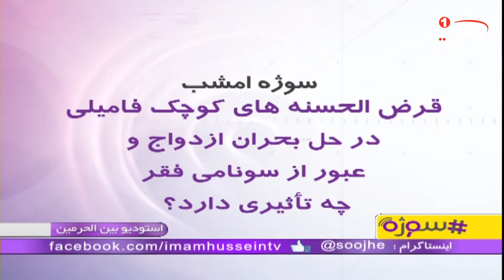سوژه(267):قرض الحسنه‌های كوچک فاميلى درحل بحران ازدواج چه تاثيری دارد؟حجت الاسلام بهنام،کربلا،1439ق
موضوع اصلی: قرض الحسنه‌های كوچک فاميلى درحل بحران ازدواج چه تاثيری دارد؟
مجری: حجت الاسلام شیخ مسعود بهنام
تولید: کربلای مقدسه
زمان تولید: 1439 ق
کد برنامه:  0.11059
موضوع های فرعی:
- قرض الحسنه سنتی اسلامی است که اقتصاد را درخدمت عقیده می گیرد
- قرض الحسنه تجلی حاکمیت ارزش های اخلاقی و مبانی عقیدتی بر سودجویی های اقتصادی و ربوی است
- قرض الحسنه نوعی ایثار است که انواع پلیدی مانند استثماری که ربا را ایجاد می کند، ازبین می برد
- آیات متعددی در قرآن کریم وجود دارد که همگی آنها قرض الحسنه را وام دادن به خداوند متعال معرفی می کنند
- امروزه جوامع اسلامی از انواع معضلات و بحران های بسیاری مانند بالا بودن سن ازدواج و .. رنج می برند
- تحلیل گران اقتصادی بلای خانمان سوز فقر را چنان سونامی می دانند که جوامع را رو به نابودی در مینوردند
- قرض الحسنه یک اصل اصیل اسلامی است
- در قرآن کریم به اهمیت بسیار قرض الحسنه تاکید شده است

کلید واژه ها:
حجت الاسلام شیخ مسعود بهنام
شيوه ‌هاى هميارى شبكه امام حسين عليه السلام:
١-از طريق حواله توسط شركت های انتقال پول و صرافی‌ها به كربلا و به نام «قناة الامام الحسين عليه السلام» و اعلام حواله به شماره های
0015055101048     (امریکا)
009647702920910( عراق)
٢- از طریق ارسال عبارت «لبيك يا حسين» از طريق نرم‌افزار واتساپ و يا پیامک به شماره های:
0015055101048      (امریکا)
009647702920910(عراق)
٣- از طریق پرداخت به وب‌گاه پی پال(pay pal):
٤- از طريق اپ استور: (IOS)
Imam husseintv by IMAM HUSSEIN TELEVISION NETWORK
٥- از طريق گوگل پلی : (اندرويد)